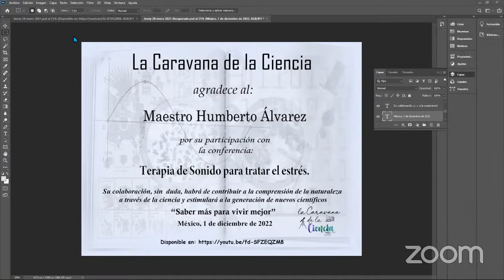Terapia de Sonido para tratar el estrés. Método del maestro Humberto Alvarez.